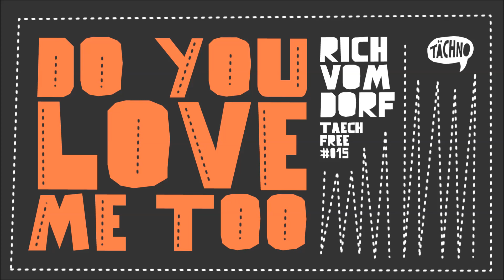Rich Vom Dorf - Do You Love Me Too (TAECHFREE015)